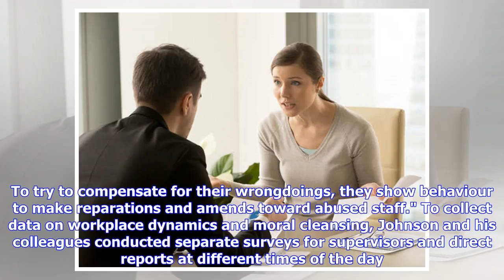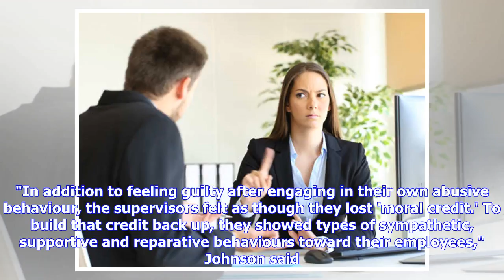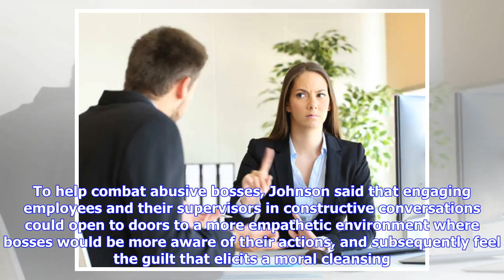Breaking News | Here’s the reason behind your boss’ erratic behaviour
The scientists took prior workplace studies, which focused primarily on the impact abusive bosses have on their employees. Washington DC: Have you often wondered why does your boss behave extra nicely after being borderline abusive the very previous day? Have you always wondered if your boss is suffering from a multiple personality disorder? Or is it something darker - like his evil side taking over for a moment? A group of scientists from the Michigan State University decided to explore the pos...